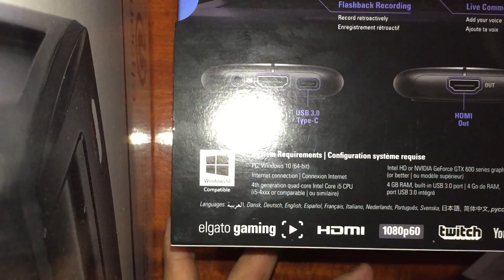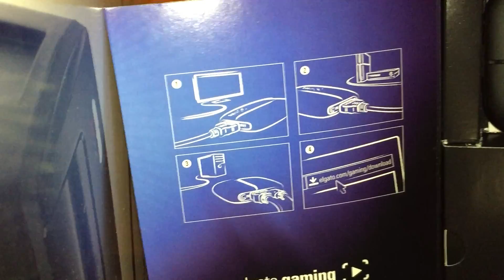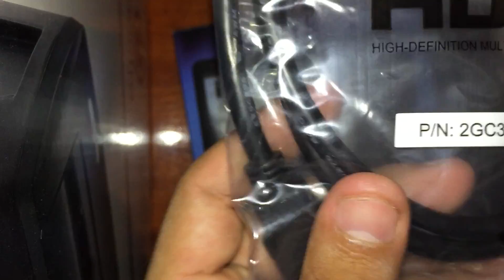ELGATO HD60S CAPTURADORA UNBOXING PARTE 1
iremos mejorando.